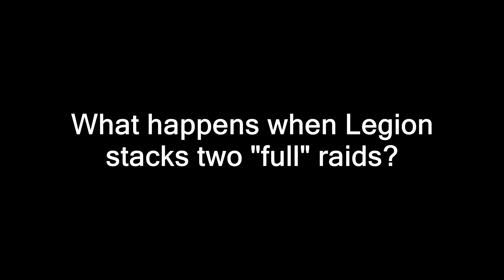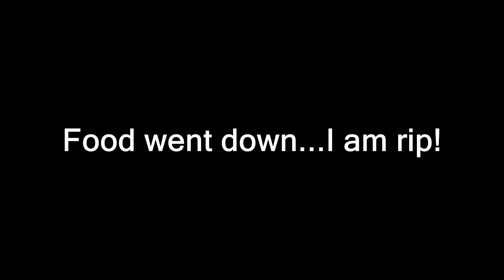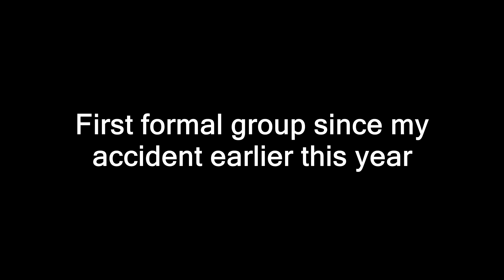Legion XIII - Azura's bridge PvP - ft. Tertiary Meat, AD emperor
I decided to pull the guild together for a larger than usual group for our first formal run since my accident earlier this summer. We prepared for a week for this night, and our preparation paid off. Enjoy some no-CP bridge action shenanigans. :)